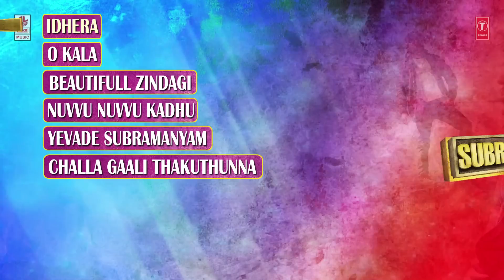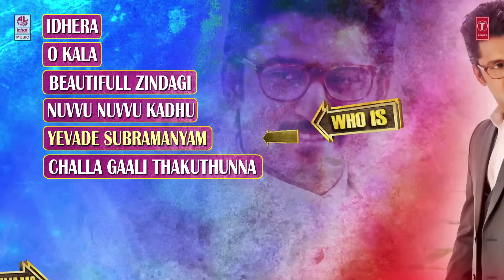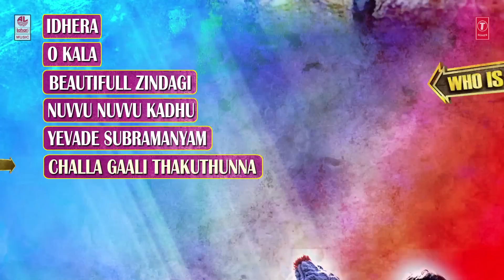Yevade Subramanyam || Audio Jukebox || Nani, Malvika, Vijay Devara Konda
Presenting To You  Yevade Subramanyam Audio Jukebox     Starring Nani , Malvika , Vijay Devara Konda.

Song:  Idhera
Album/Movie:  Yevade Subramanyam
Artist Name: Nani , Malvika , Vijay Devara Konda
Singer: Mohith Chauhan
Music Director: Radhan
Lyricist:  Ramajogayya Shatry
Music Label : Lahari Music

Song: O Kala
Album/Movie:  Yevade Subramanyam
Singer: Harini
Music Director: Radhan
Lyricist:  Ananth Sriram

Song: Beautifull Zindagi
Album/Movie:  Yevade Subramanyam
Singer:Nikhitha Gandhi
Music Director: Radhan
Lyricist: Vasishta sharama

Song:Nuvvu Nuvvu Kadhu
Album/Movie:  Yevade Subramanyam
Singer: Ranjith, Ramy
Music Director: Radhan
Lyricist: Ramajogayya Shatry

Song: Yevade Subramanyam
Album/Movie:  Yevade Subramanyam
Singer: Ramy
Music Director: Radhan
Lyricist: Ramajogayya Shatry

Song: Challa Gaali Thakuthunna
Album/Movie:  Yevade Subramanyam
Singers: Christian Jose, Senthil, Rakshitha Suresh
Music Director: Ilayaraja
Lyricist: Ananth Sriram